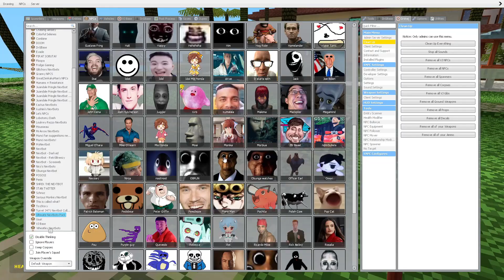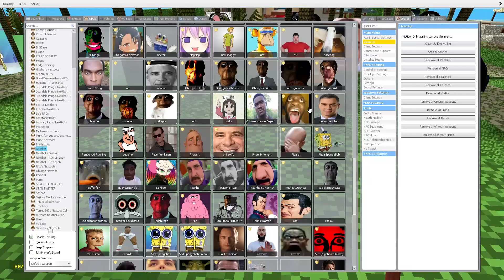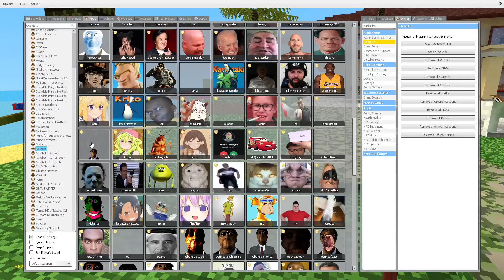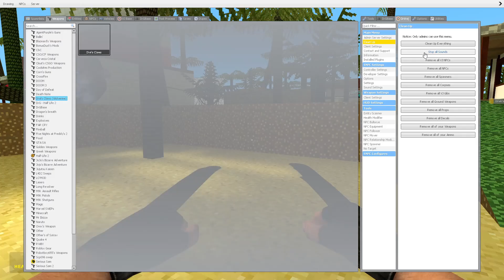Nico's Nextbots Vs Me In The Paradise Resort Gmod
In this intense Garry's Mod adventure, I face off against the terrifying Nico's Nextbots in the spooky Paradise Resort! Watch as I try to survive the relentless chases and haunting atmosphere in this eerie GMod map. From dodging Obunga Nextbots to exploring the depths of the Liminal Hotel, this video is packed with suspense and scares. Experience the best of GMod horror as the Nextbots try to hunt me down!

Will I survive the maze of Nextbots? Tune in to find out!